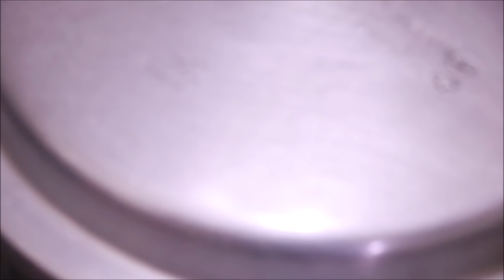കുക്കർ ചിക്കൻ ബിരിയാണി || Pressure cooker chicken biriyani || Recipe 84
കുക്കർ ചിക്കൻ ബിരിയാണി || Pressure cooker chicken biriyani